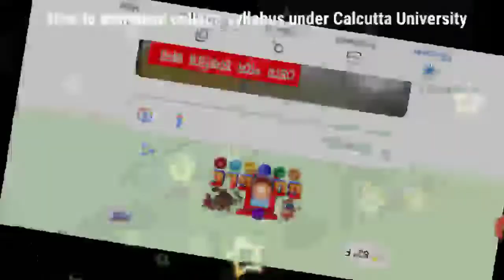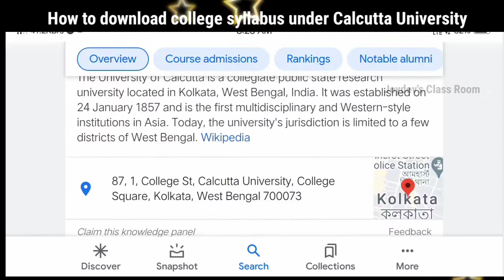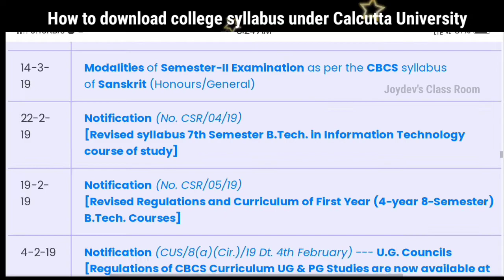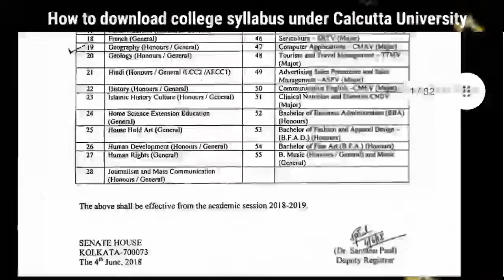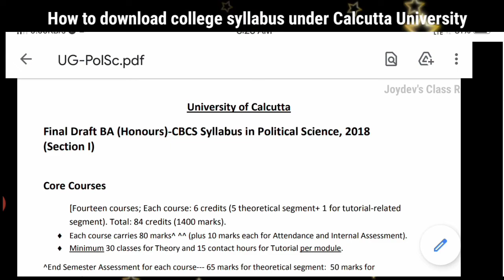Calcutta University Syllabus || College Syllabus Download || How To Download College Syllabus || C.U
Hello everyone
I hope you are well. Today we have shown you through this video how you can easily download the syllabus of all the colleges under Calcutta University in just a few seconds.